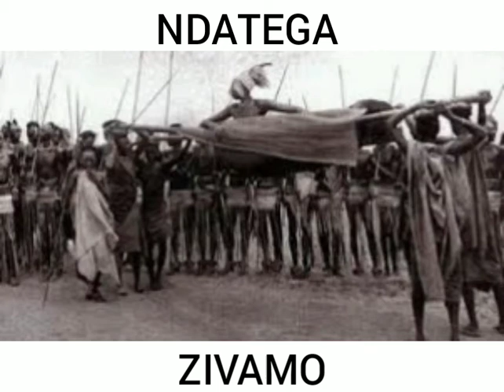Insigamugani 09: NDATEGA ZIVAMO!..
Tumenye amateka,umuco w'u Rwanda